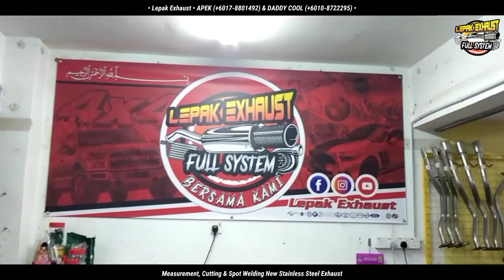SS Rear Exhaust System & Akrapovic Tips | FORD RAPTOR CONVERED F150 BY SHAM BODYKIT